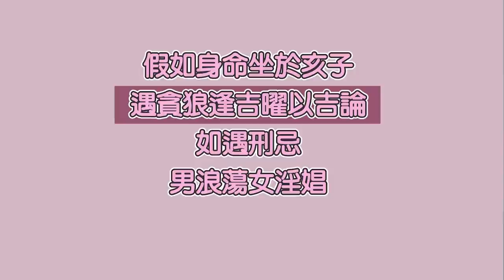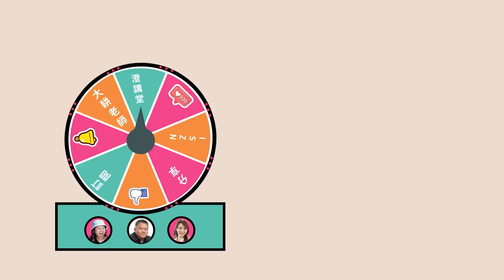人生不只是一個局#EP29 人間交際星之泛水桃花-貪狼星►►國際紫微學會&大耕老師◄請開字幕